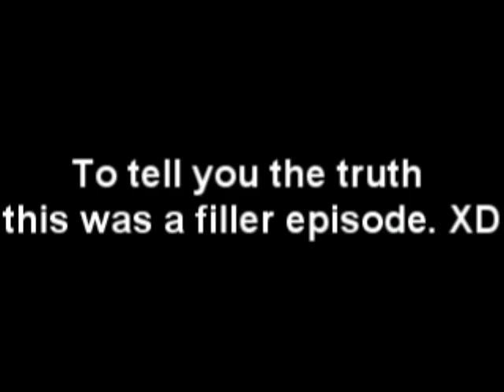George and Alan YTP Show Episode 3: Nobody Screws With Tyrannosaurus Alan!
As the end says this is a filler episode. The original idea sucked, so I just made this after I got Sony Vegas Pro. I want to continue on to the better episodes that are already made. XD